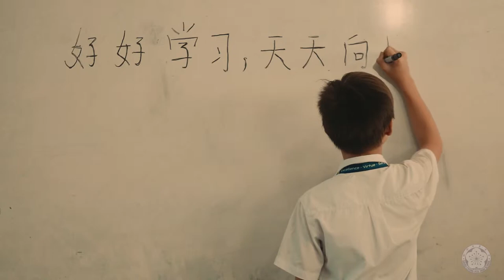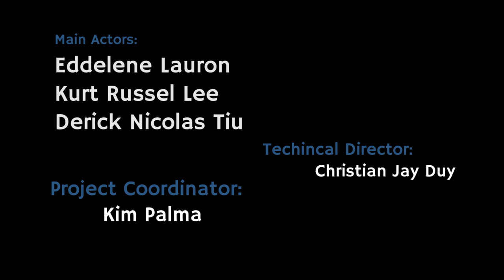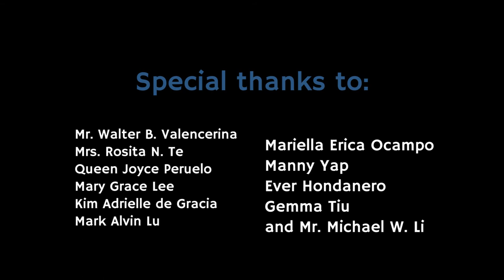"Steps" - Promotional Video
Davao Chong Hua High School - Promotional Video

"Steps"

Thank you guys for all the support, and making this project possible. It took us months to write and film this, and I'm satisfied on what we've come up with. This could never happen without the help of my team, Tyrone, Michelle, Kurt, Sir Kim, and to my friends that pushed me to making this video.

Directed By: Christian Duy
Written By: Tyrone Cai